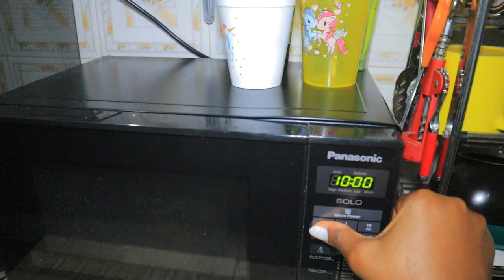Vlog: Day in my life|Mom of 3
Hey fam

A Vlog sharing our Tuesday in the life

Xoxo.